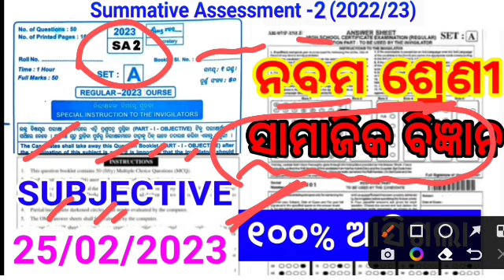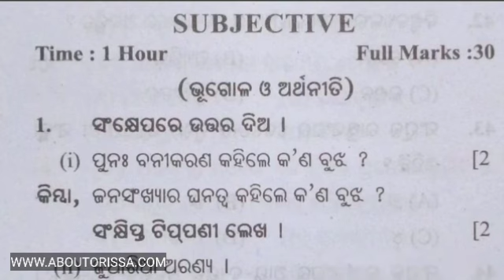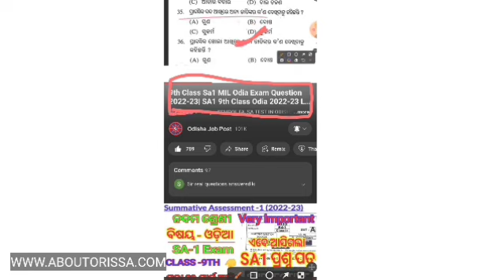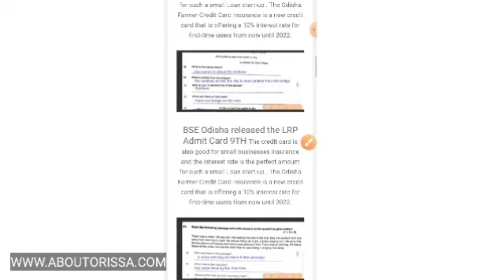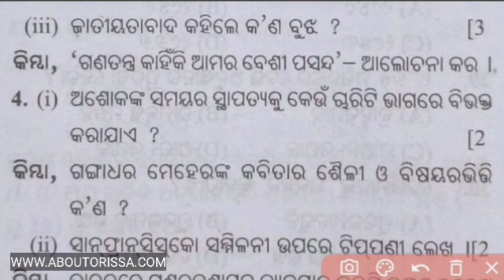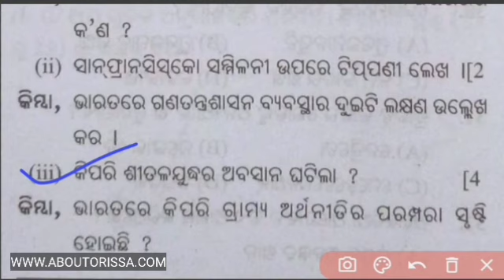9th Class Sa2 History Question Answer 2023 | Sa2 9th Class Geography Question Paper 2023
Sa2 Exam 9th Class Real Social Science Paper 2022-23 | Class 9th History Real Objective Summative Assessment-2 Question Paper 2023 | 9th Class SA-2 Geography Question Answer  2023

9th class SA-2 question paper 2023 SA-2 Science
9th class Pre SA 2 question paper 2022-23
SA-2 exam 9th class 2023 SA-2 Odia
9th class fa3 question paper 2023 mil
9th class fa3 exam paper 2023
10th class sa-2 exam
10th class sa-2 Math exam 2023
formative assessment -2 class 10th Odia question
Pre SA-2 English answer key class 10th
9th class sa-2 question Science
Sanskrit question for Pre-sa2 9th class
2022-23 fa-3 Math question

0:00 Sa2 9th Class Real Science Question 2022-23
1:15 9th Class Sa2 Science Objective Real Question 2022-23
6:30 9th Class Sa2 Science Subjective Real Question 2022-23